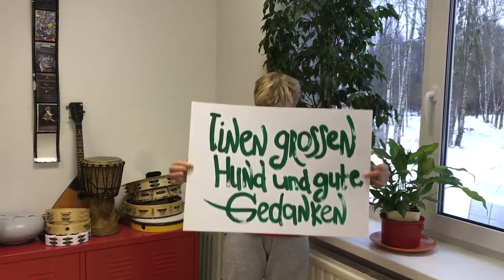С Днем Рождения, Маргарита!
В каждой благотворительной организации есть кто-то, кто «все это» начал: кому было не все равно, кто уехал на родину, в свой уютный дом, где было бы так легко забыть об увиденных в пока чужой стране грустных вещах, но потом вернулся. Кто возвращается вот уже 20 лет. Кто не смог забыть о детях, тихонько лежащих и молчащих в комнатах детского дома. Кто-то, кто заварил всю эту кашу, в конце концов!

Сегодня день рождения Маргарете фон дер Борх, Маргариты, как все ее называют у нас — основательницы «Перспектив». По словам Марии Островской, она — тот человек, с которым в нашу организацию приходит вдохновение, становятся ясны, просты и понятны те ценности, ради которых мы и делаем все то, что мы делаем.

Мы поздравляем Маргариту, которая увидела неправильное, и решила, что нет, так не будет.